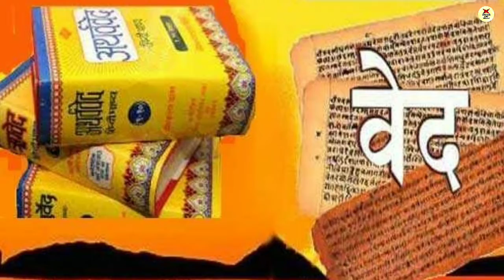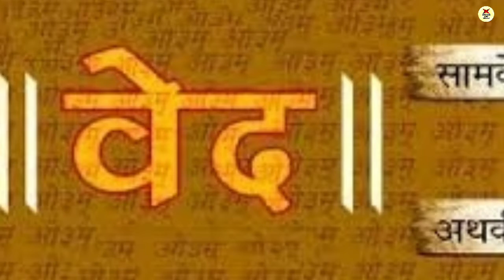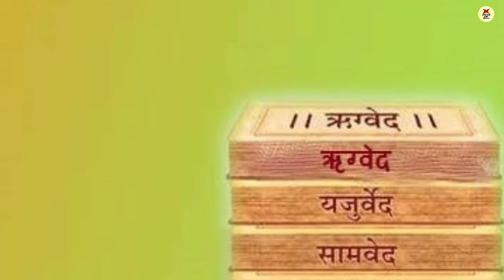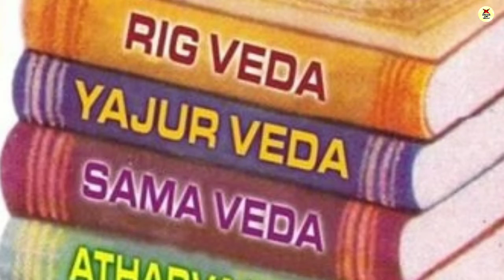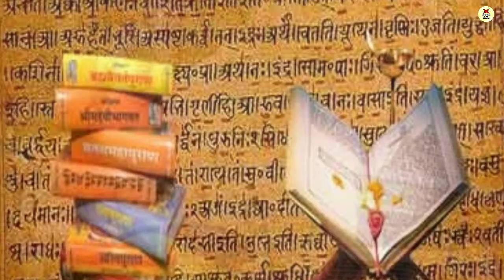वेदों और पुराणों में क्या अंतर है? What is the difference between Vedas and Puranas?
नमस्कार दोस्तों आपका हमारे यूट्यूब चैनल पर स्वागत है दोस्तों आज हम इस वीडियो में वेदों और पुराणों में क्या अंतर है इस पर बात करेंगे